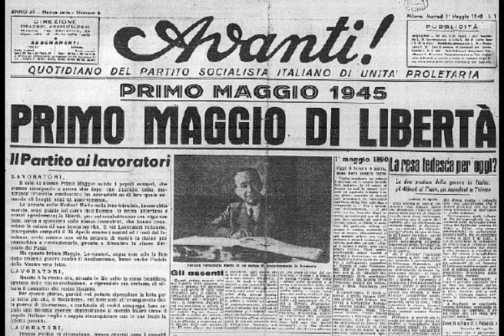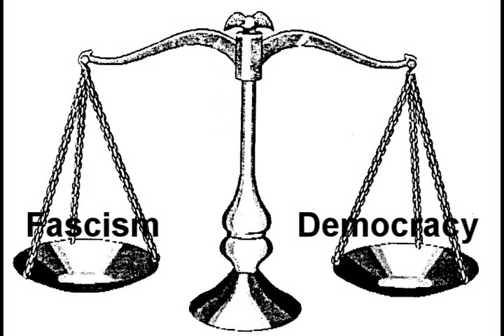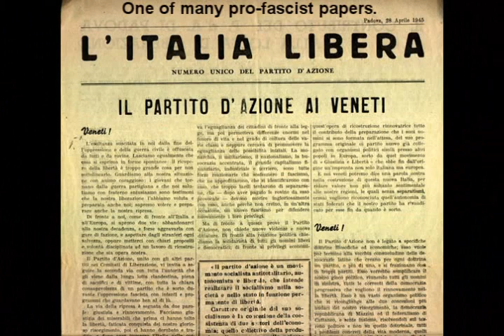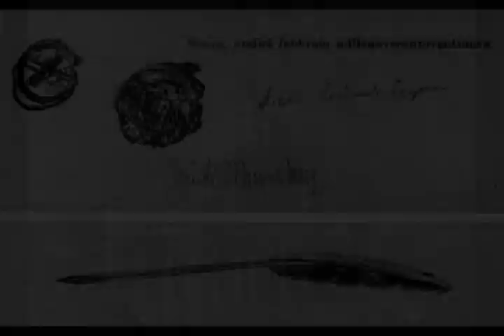Benito Mussolini: Hero or Villian? A Documentary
This was a documentary we (my partners and I) made for History Day, regarding Benito Mussolini.
This competed at L.A.'s History Day on March 24th, 2007. It got to finals.
I was not there at the competition, but I did edit it.
EDIT 2: I've opened up this to ratings as of 1/3/2009 as I geniunely want to see what everyone thinks. When you rate, please put aside your biases and think about the QUALITY of the documentary.
Uploaded for friends and to show people.

EDIT: As of 6/30/2008, I've decided to allow comments on a "Constructive criticism/non-racist" basis. If you had a comment that you wanted to post, try it again. I will not accept any "Love live Mussolini" comments.

It's an educational documentary, not WWII again.